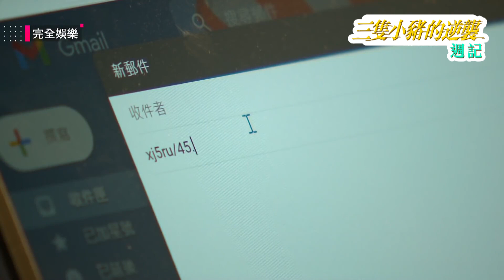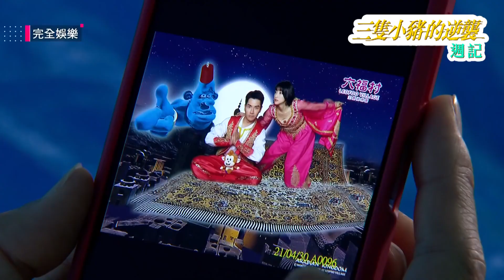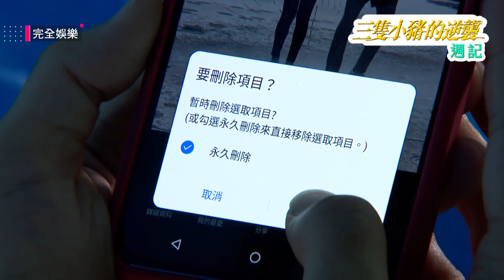【三隻小豬的逆襲】瞬間從天堂到地獄！曉彤好不容易確認心意與晉舟感情穩定加溫 卻發現一切都是騙局心碎一地│三隻小豬的逆襲週記